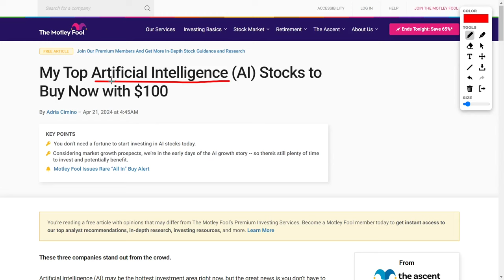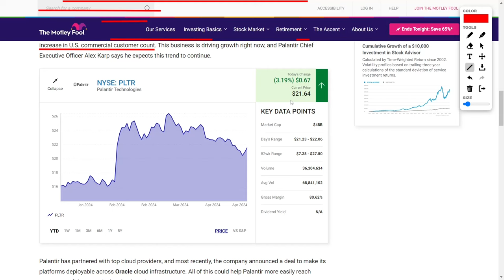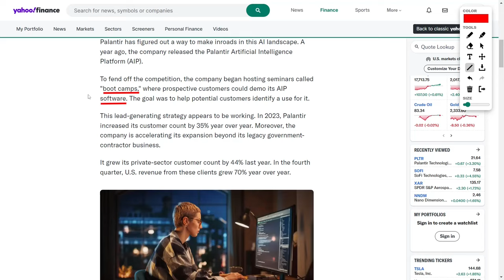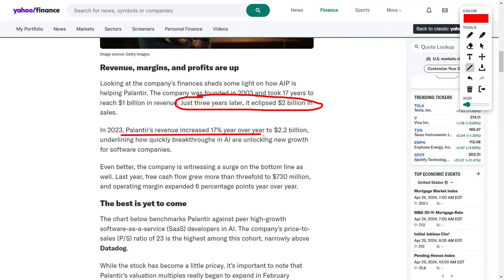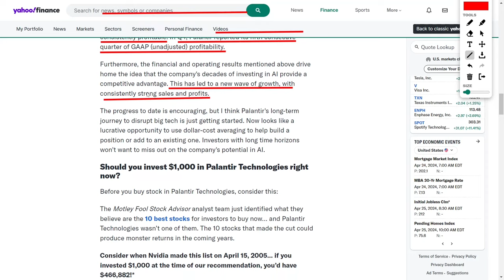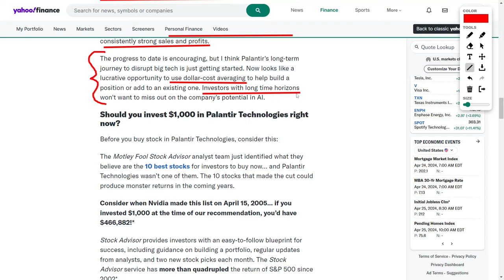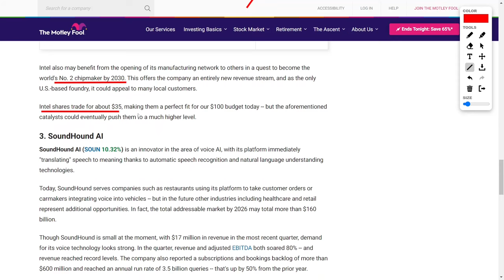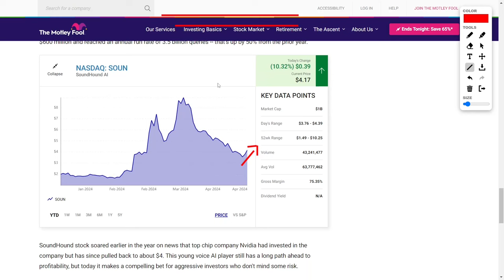Top Stocks To Buy: If You Have $100 Then I Would Invest In These AI Stocks!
Today, we're diving deep into the red-hot world of artificial intelligence, where the potential for returns is as vast as the digital universe itself. But fear not, fellow financial enthusiasts, because you don't need a bottomless bank account to partake in this lucrative arena.

Imagine this: you've got a crisp hundred-dollar bill itching to be invested, and I've got three AI picks that could transform that Benjamin into a tidy sum. Let's break it down.

First in the lineup is Palantir Technologies (PLTR), a stalwart in government contracts now pivoting to commercial AI applications. With a staggering 70% growth in U.S. commercial revenue and strategic partnerships with cloud giants like Oracle, Palantir's trajectory is poised for the stars.

Next on our radar is Intel (INTC), once a laggard in the AI chip race but now making waves with its Gaudi 3 AI accelerator. Positioned to rival Nvidia's market dominance, Intel's foray into AI chips coupled with its ambitious manufacturing network expansion could spell big gains for savvy investors.

Last but certainly not least, we have SoundHound AI (SOUN), the unsung hero of voice AI. With a knack for translating speech into actionable insights, SoundHound's technology is already making waves across industries. Despite its modest revenue figures, SoundHound's potential to capture untapped markets like healthcare and retail makes it a compelling pick for risk-tolerant investors.